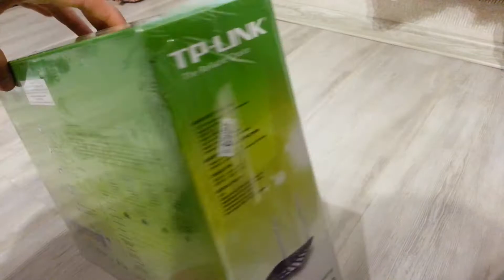2017 Распаковка Wi Fi роутер TP LINK Archer C20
Роутер пока отлично работает, проблем нет. У старого роутера вышел из строя Wan порт, проблема довольно распространенная и причин на это может быть несколько. В том числе отработанный ресурс, какие-то замыкания у провайдера, а так же говорят во время гразы витая пара притягивает наводки, способные выбить ван порт. Старый роутер отработал достаточное количество лет для того, чтобы обновить на что-то более современное